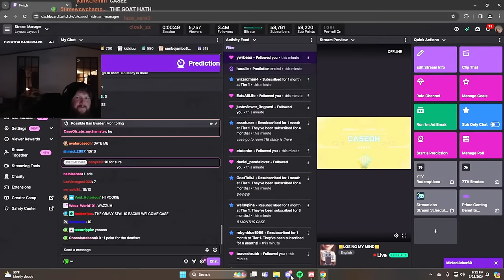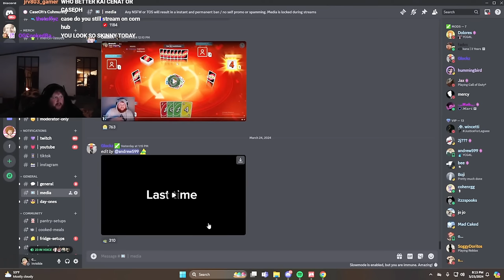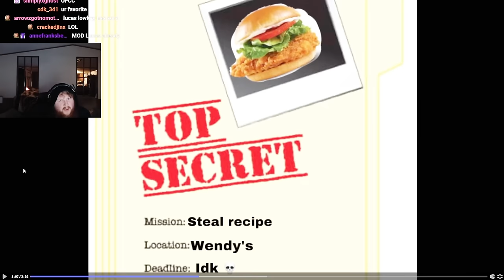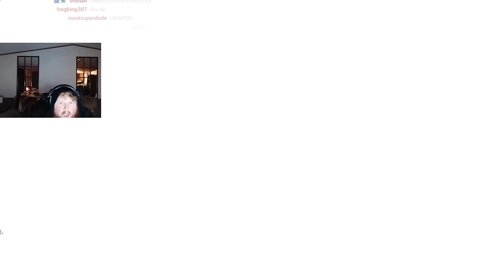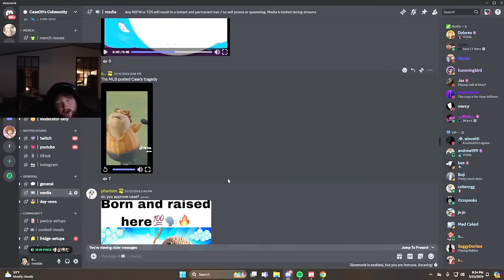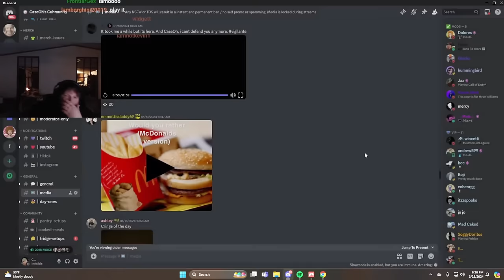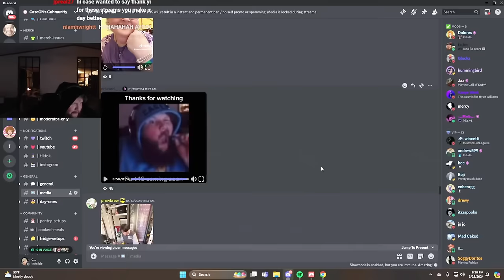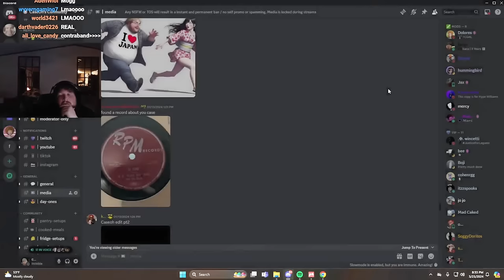5 Star Discord Media and Would You Rather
W Movie from andrew599 (discord)